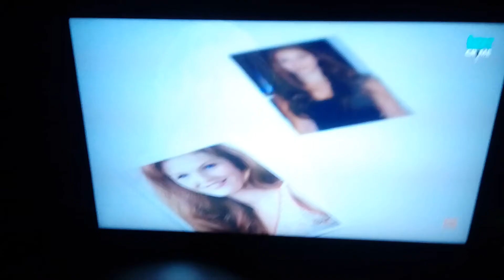SAMSUNG UE43NU7405 - Prueba 4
SAMSUNG UE43NU7405 - Prueba 4. La imagen "clarea" al verla desde cierta posición.